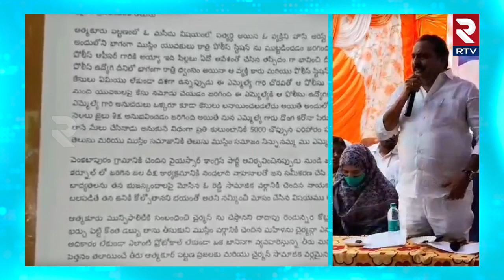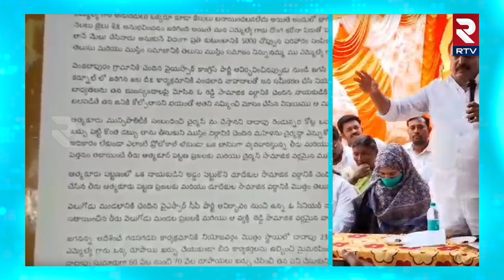ఆ ఎమ్మెల్యే పనికిమాలినవాడు | MLA Silpa Chakrapani Reddy | YSRCP Kurnool | RTV